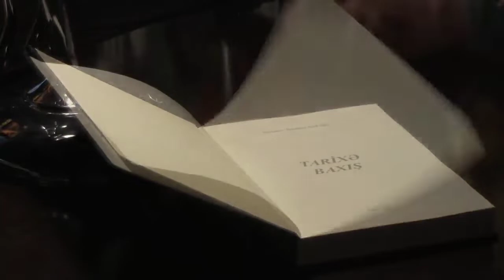Altıncı dövlətim - İşquz - AZƏRİLƏR POEMASI: VIII Bölüm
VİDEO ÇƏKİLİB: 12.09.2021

ANSMB - nin BANK HESABI (KAPITAL BANK - Rafaella Hasanova):
AZN: 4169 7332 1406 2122
USD: 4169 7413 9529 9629
EUR: 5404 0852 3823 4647

Qədim İşquz dövlətinin tarixinə səyahət.